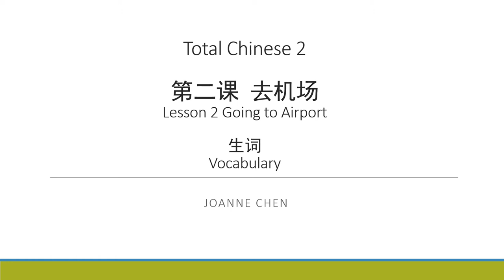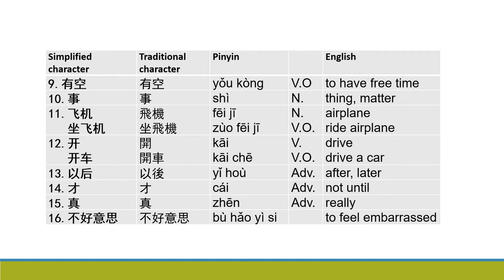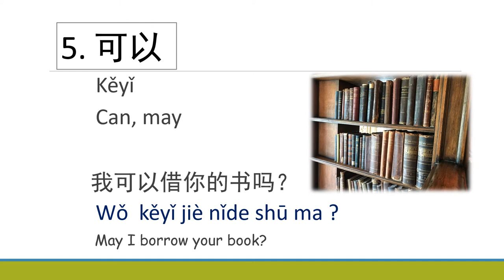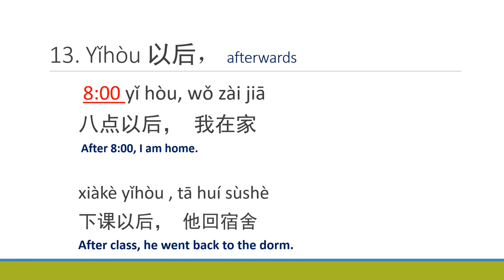TC2 Lesson 2 Vocabulary Video